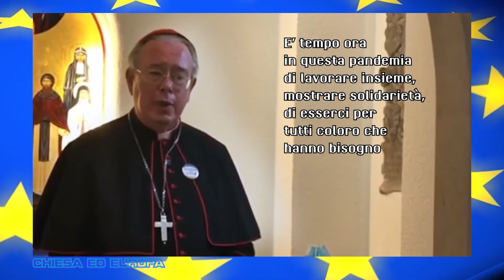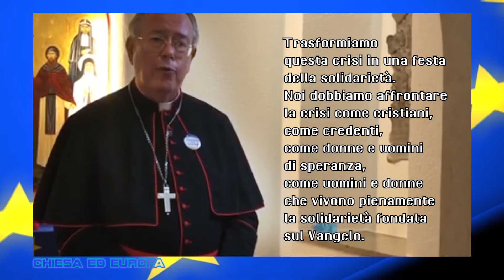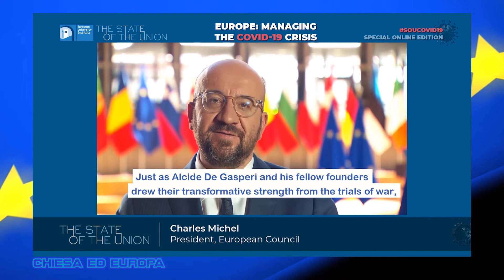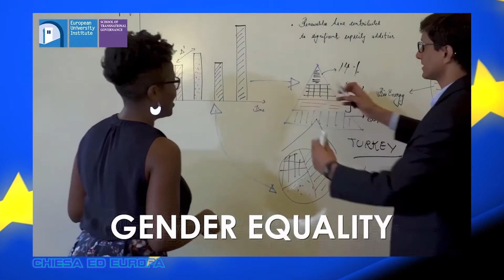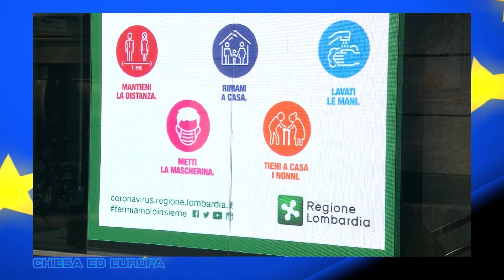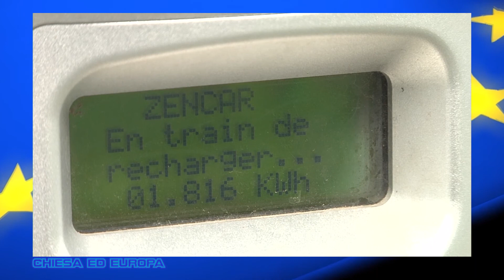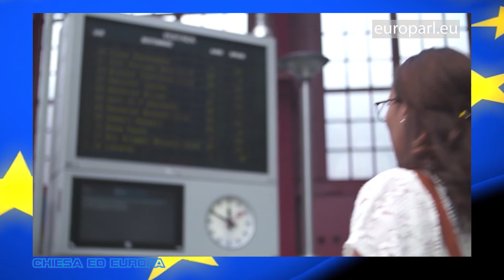26 Puntata - Chiesa ed Europa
In questa puntata del settimanale Chiesa ed Europa, abbiamo aperto parlando delle celebrazioni del 9 maggio in ricordo del celebre discorso pronunciato nel 1950 dall'allora ministro degli Esteri francesi Schuman. Tra gli altri argomenti Il ruolo dei cristiani nel cammino europeo, la riflessione di monsignor Mariano Crociata, vicepresidente della COMECE, la riunione a Bruxelles dei ministri della salute dei paesi membri. Richiesto un coordinamento per una reperibilità più facile e a prezzi equi dei farmaci, le raccomandazioni della Commissione Europea in settori strategici per affrontare questo difficile periodo di pandemia e il dibattito al Parlamento Europeo, tra i temi il bilancio pluriennale della Commissione Europea.

Puntata chiusa in redazione mercoledì 13 maggio 2020